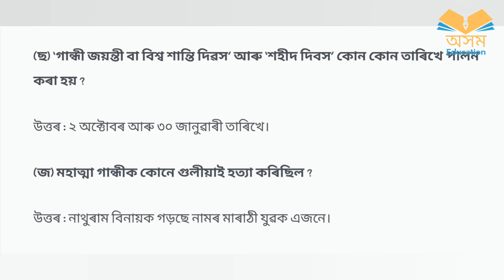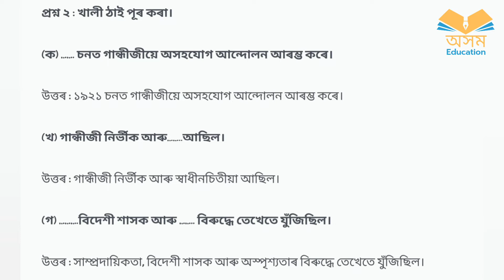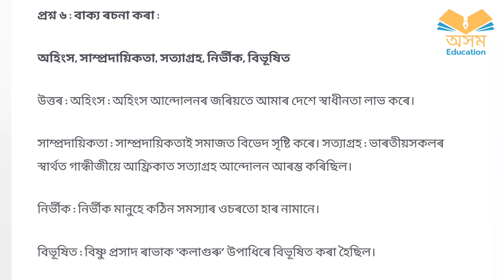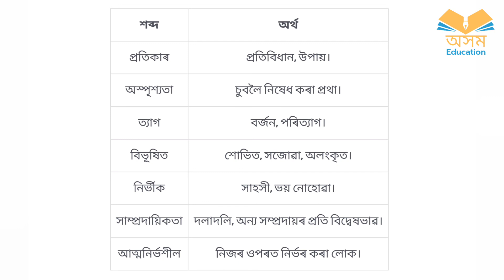শংকৰদেৱ শিশু নিকেতন বিদ্যালয়ৰ Class-4//chapter-17//অসমীয়া//Assamese//Questions Answers//Lesson-17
Declaration 🚨🚨🚨🚨⚠️⚠️⚠️⚠️